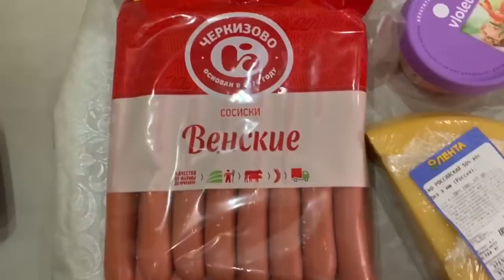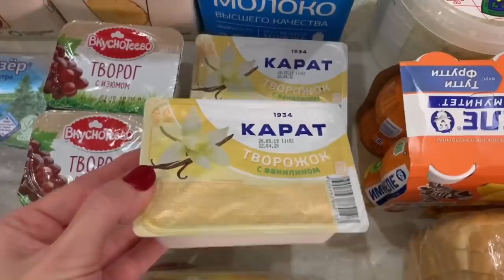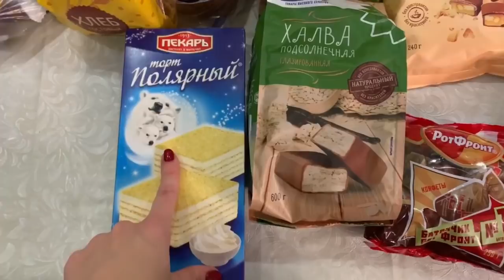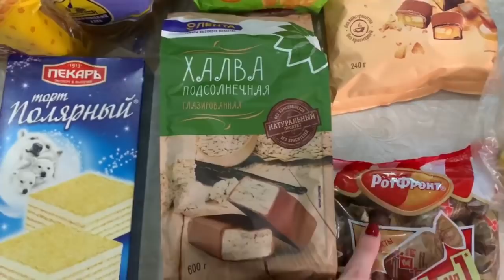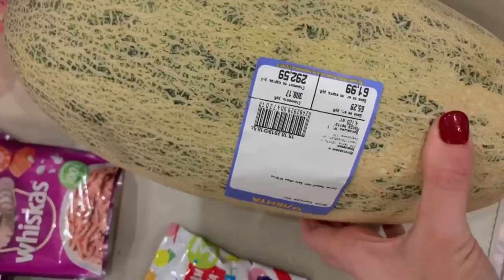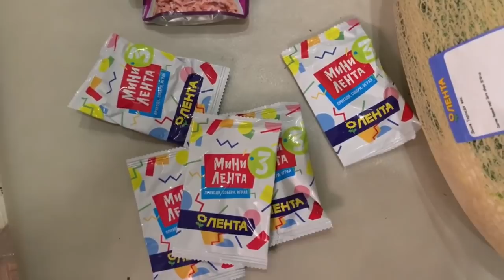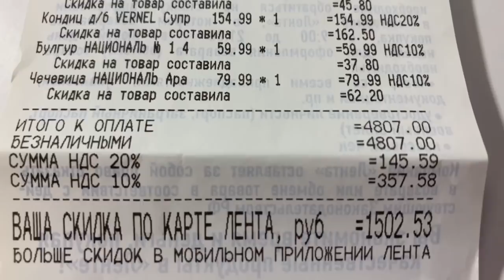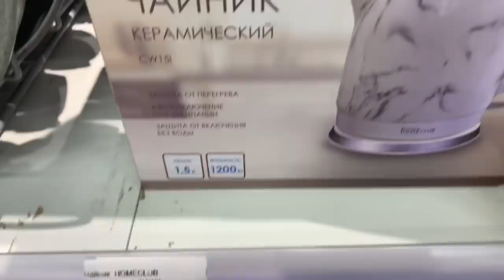НЕБОЛЬШАЯ ЗАКУПКА В ЛЕНТЕ